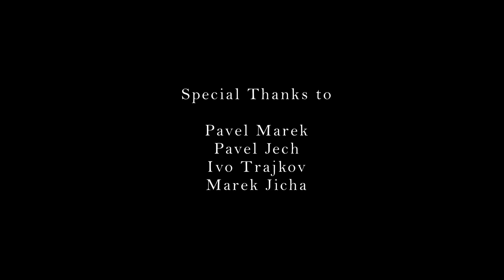Reed (Audience Choice Award, Trinity Film Festival 2012)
Film by Ronnie Rios, New York University